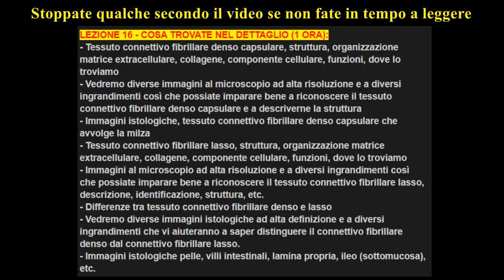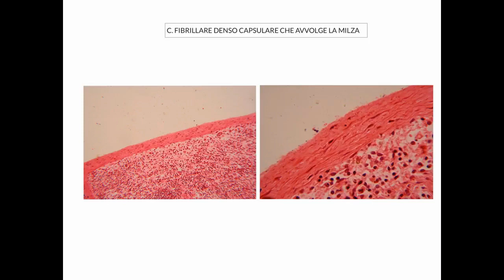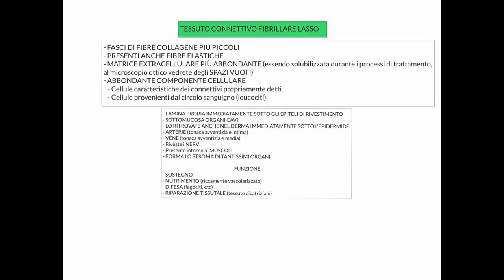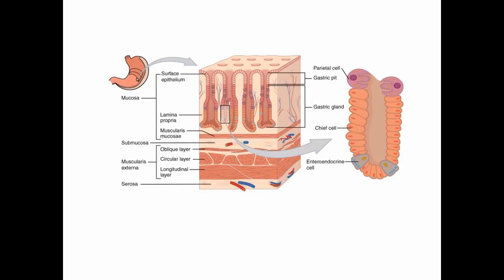CORSO DI ISTOLOGIA LEZIONE 16 DI 30 TESSUTI CONNETTIVI PARTE 5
LEZIONE 16 - COSA TROVATE NEL DETTAGLIO (1 ORA):
- Tessuto connettivo fibrillare denso capsulare, struttura, organizzazione matrice extracellulare, collagene, componente cellulare, funzioni, dove lo troviamo
- Vedremo diverse immagini al microscopio ad alta risoluzione e a diversi ingrandimenti così che possiate imparare bene a riconoscere il tessuto connettivo fibrillare denso capsulare e a descriverne la struttura
- Immagini istologiche, tessuto connettivo fibrillare denso capsulare che avvolge la milza
- Tessuto connettivo fibrillare lasso, struttura, organizzazione matrice extracellulare, collagene, componente cellulare, funzioni, dove lo troviamo
- Immagini al microscopio ad alta risoluzione e a diversi ingrandimenti così che possiate imparare bene a riconoscere il tessuto connettivo fibrillare lasso, descrizione, identificazione, struttura, etc.
- Differenze tra tessuto connettivo fibrillare denso e lasso
- Vedremo diverse immagini istologiche ad alta definizione e a diversi ingrandimenti che vi aiuteranno a saper distinguere il connettivo fibrillare denso dal connettivo fibrillare lasso.
- Immagini istologiche pelle, villi intestinali, lamina propria, ileo (sottomucosa), etc.

SE SIETE INTERESSATI CONTATTATEMI:
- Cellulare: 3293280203